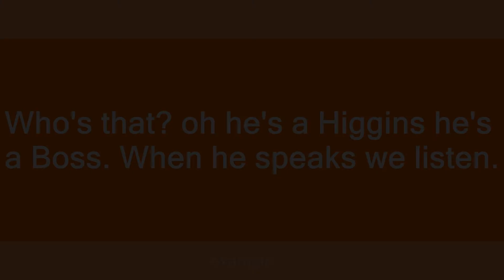Higgins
Slang flashcards: